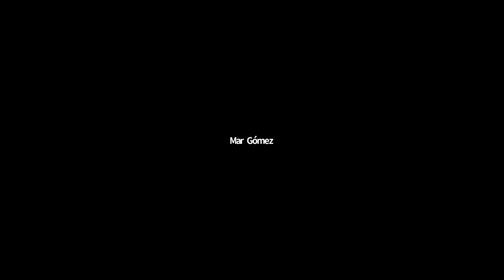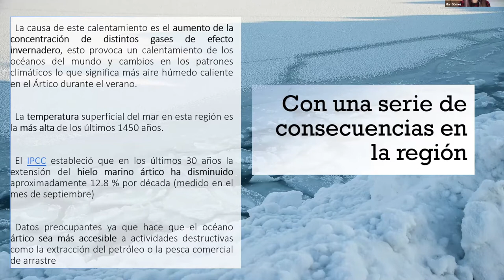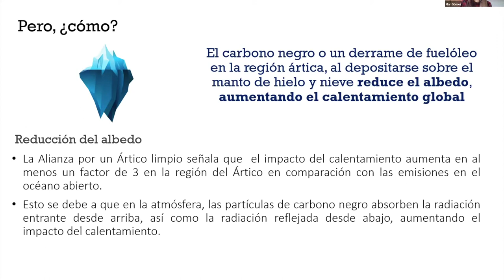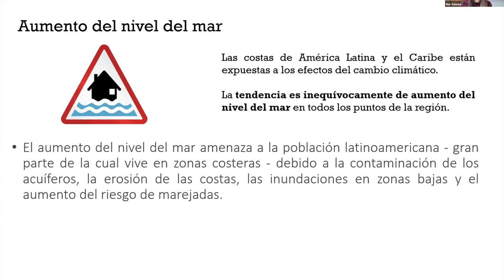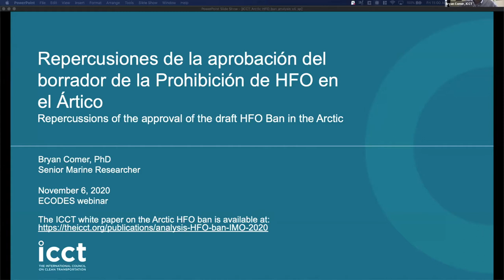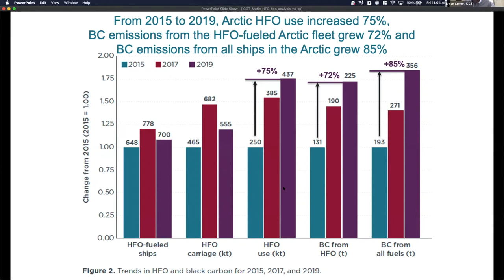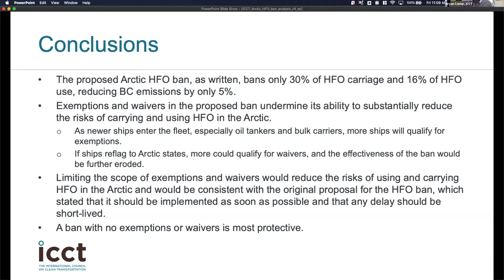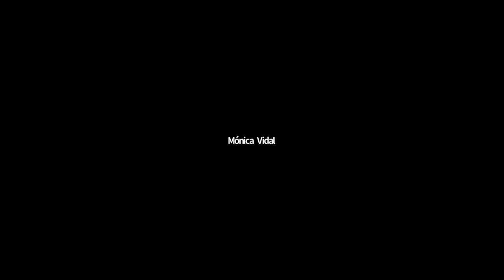Webinar: El impacto del transporte marítimo en el Ártico por causa del HFO y el Carbono negro (BC)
Un webinar para considerar los impactos de las emisiones de Carbono Negro (BC) del transporte marítimo en el Ártico y el proyecto de reglamento de la Organización Marítima Internacional (OMI) sobre la utilización de los combustibles pesados (HFO) en el Ártico. Que busca responder las siguientes preguntas:
¿Por qué es necesario proteger el Ártico? y ¿qué podemos hacer desde Latinoamérica y España para asegurar este preciado espacio natural?

Celebrado el 6 de noviembre de 2020. Cuenta con la participación de (en orden de aparición):
o Mar Gómez, Doctora en Ciencias físicas Cum Laude y responsable del área de meteorología del tiempo.es.
o Bryan Comer, PhD, Senior Researcher, Marine Program, International Council on Clean Transportation (ICCT).
o Danielle Fest Grabiel, Wildlife Team Lead, Environmental Investigation Agency (EIA).
o Víctor Viñuales, Director de la Fundación Ecología y Desarrollo (ECODES).

Moderado por: Mónica Vidal, Directora del Área de Políticas Públicas y Gobernanza de ECODES.